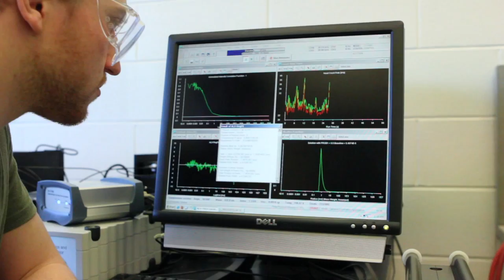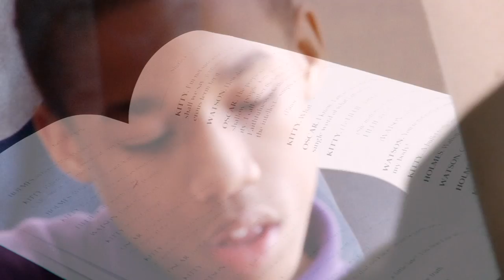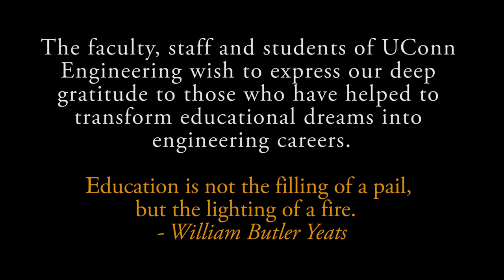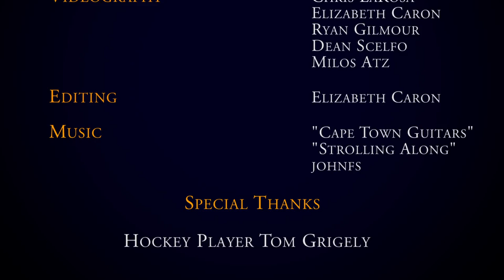Engineering Scholarships: Unlocking Opportunities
Education is a key that unlocks the potential of the nation.

And engineers, perhaps more than any other profession, help America build and strengthen its future through their tenacious ingenuity, analytical mindset and constant drive to innovate.

Making a great engineering education available to every outstanding student -- no matter their background, economic class, religion or cultural tradition -- is an objective we in the UConn School of Engineering are committed to achieving.

Generous scholarships enable hundreds of UConn Engineering students every year to gain a world-class education that might otherwise be unaffordable.  Meet a few of our scholarship recipients in this video.